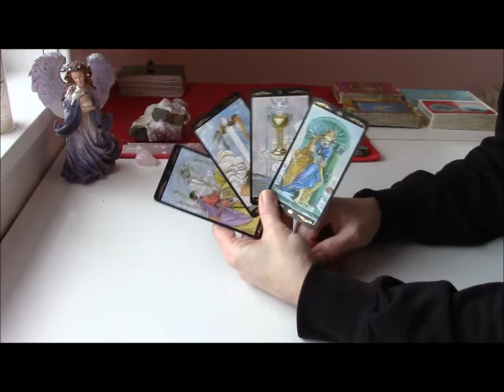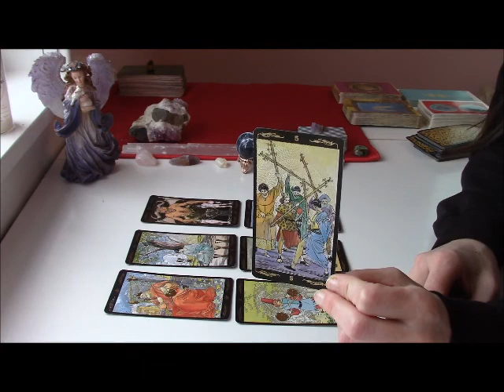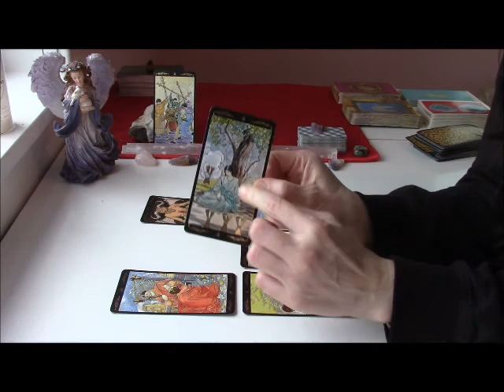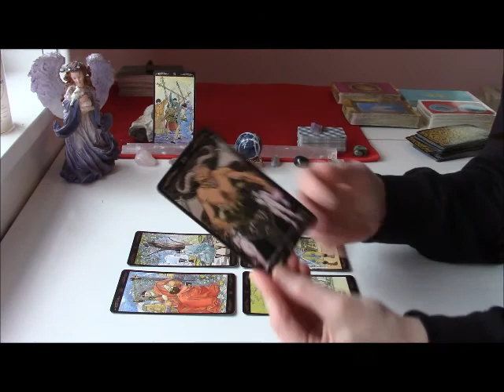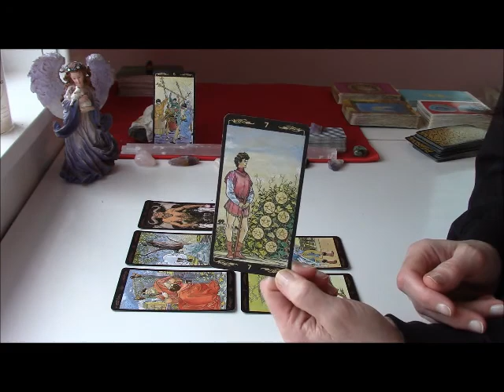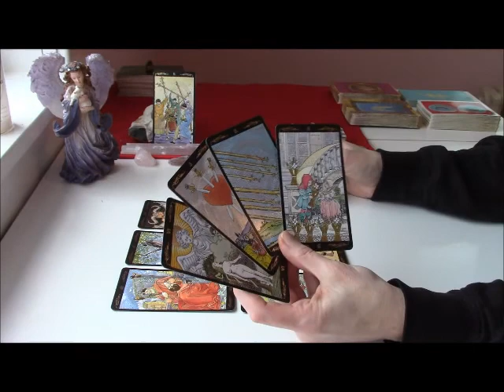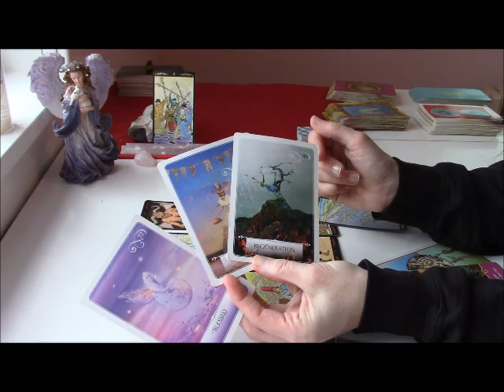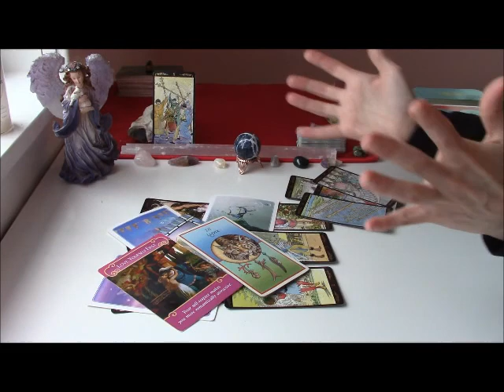Aries February 2021 **KEEP PLANS TO YOURSELF UNTIL SUCCESS IS GUARANTEED**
Here is your February 2021 Tarot & Oracle Forecast regarding any pressing issue for your sign. All readings are General in nature and are for each twelve of the Sun/Moon/Rising/Venus Signs, all placements, including accompanying Houses.

“Book Now” at “Radical Angel Esoterica” on Facebook
Personal Tarot & Oracle readings are $80/hour (or $20/question). I will email a video response to your question(s) within 24 hours of payment. I offer a sliding payment scale, if you require.

The cards I use are:
The Golden Universal Tarot, by Roberto de Angelis